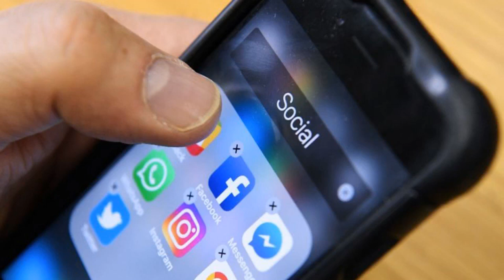Brazil fines Facebook over data breach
Brazil has fined US tech giant Facebook 6.6m reais (£1.24m) for improperly sharing data after the information of more than 400,000 users was made available to app developers. Brazil's Ministry of Justice said it found that data from 443,000 Facebook users was made improperly available to developers of an app called "thisisyourdigitallife". Read more: Facebook awaits EU court opinion in key privacy case The ministry said the data was being shared for "questionable" purposes, and the social networking site failed to provide users with information on default privacy settings.Facebook did not respond to a request for comment, Reuters reported.The ministry launched its investigation following reports of the misuse of data by political consultancy firm Cambridge Analytica last year. Facebook has 10 days to appeal the decision, and the fine should be paid within 30 days. The fine is the latest in a string of privacy controversies to hit the social media giant in recent years.The company is being investigated by 47 states in the US over concerns about anti-competitive practices, the exposure of consumer data to thieves and advertising practices. In July it was reported that Facebook was about to be slapped with a $5bn fine over data privacy violations.